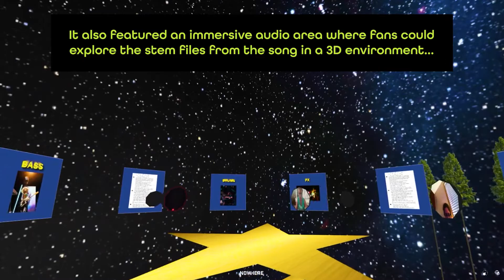Andrew McMahon Case Study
Singer-songwriter Andrew McMahon hosted over 100 dedicated for an intimate Q&A in his own personalized NOWHERE world, during which he answered questions from the audience, talked one-on-one with fans and previewed a new, unreleased song. The space featured unique elements from his popular "Stars" music video as well as an interactive "photo booth" and an audio listening area with stem files of his hit songs.

NOWHERE is a face-to-face metaverse platform to easily create, explore and share experiences in stunning, unforgettable worlds.
Try it for yourself and get your own free space

Follow us everywhere @nowheremetavrse